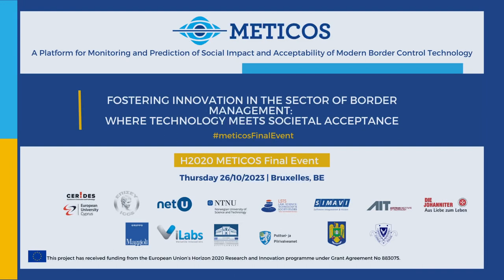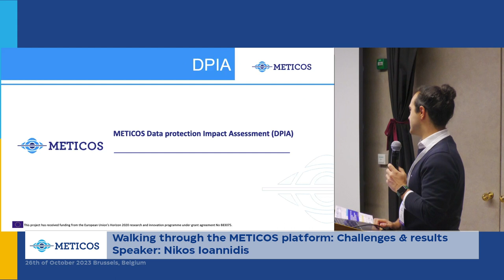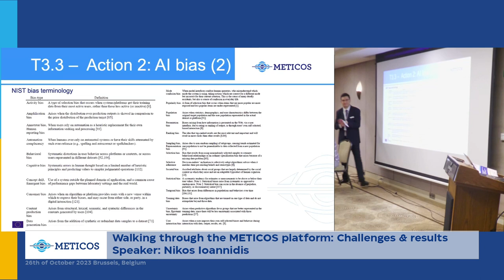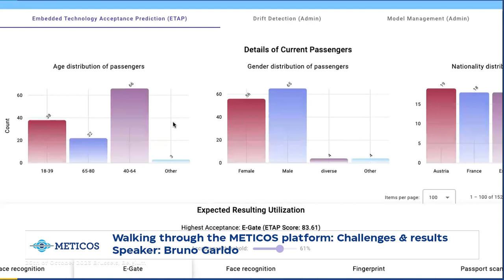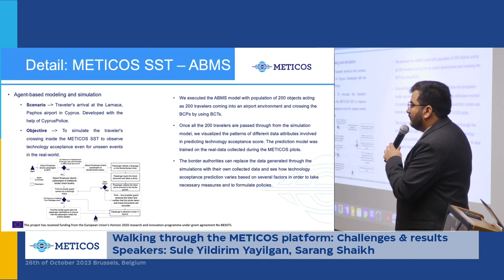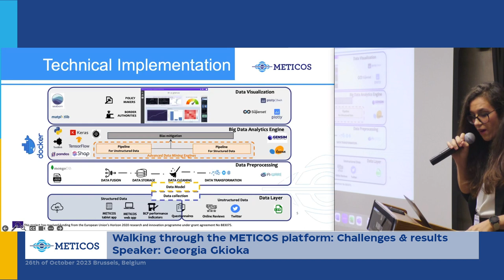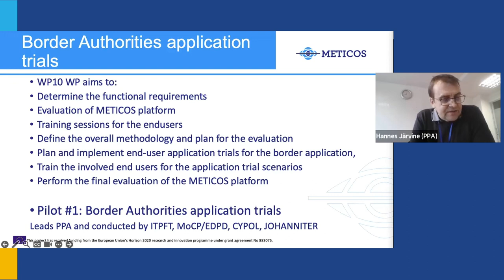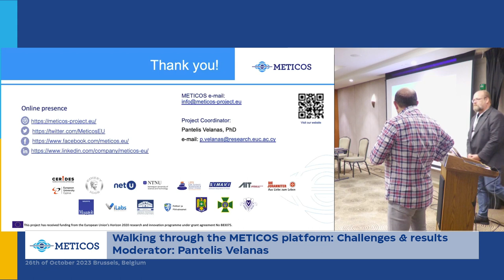METICOS final event - part I: Walking through the METICOS Platform: Challenges & Results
Session I: Walking through the METICOS Platform: Challenges & Results

The event kicked off by introducing the METICOS project and its remarkable odyssey, setting the stage for insightful discussions on the evolution of border control technology. During this session, the METICOS project Coordinator, Pantelis Velanas (EUC) provided a comprehensive summary of the achievements that the METICOS reached during the 38 months of the project duration, effectively setting the stage for the other consortium members to continue with their own presentations, offering deeper insights into the METICOS project.